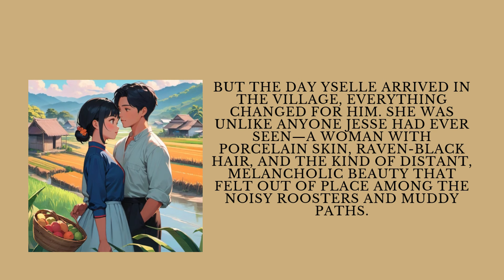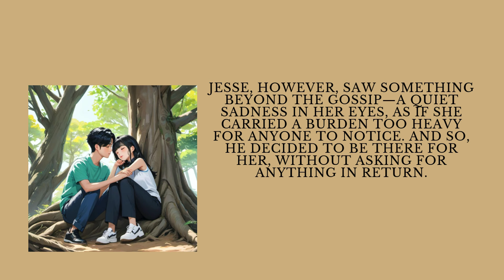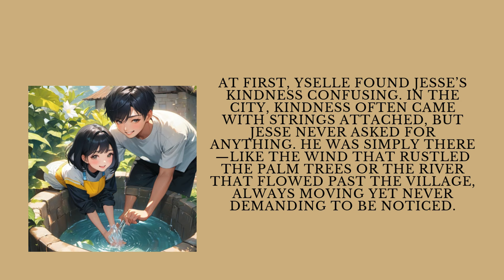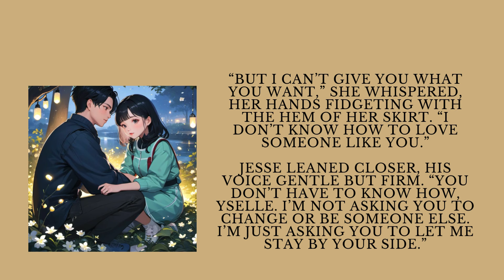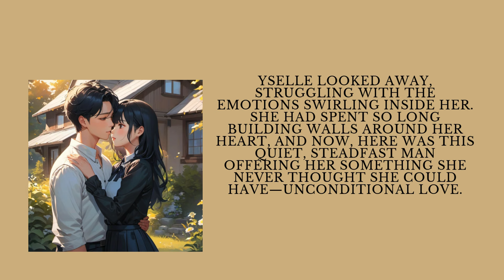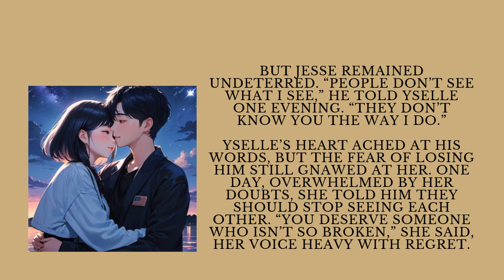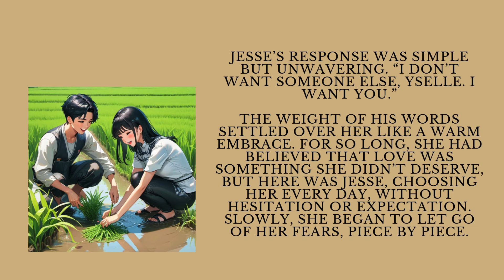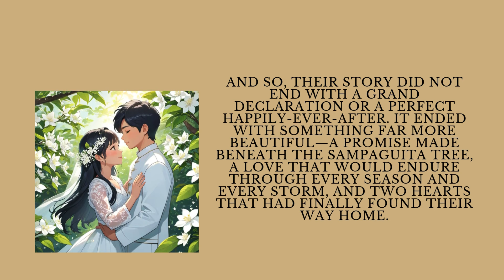From Where the Sampaguitas Fall – A Heartfelt Filipino Love Story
Intro:
"✨ From Where the Sampaguitas Fall is a beautifully crafted Filipino love story about Jess, a humble man in a quiet village, who silently cares for Yselle, a Korean woman burdened by loneliness and fear. In the shade of blooming sampaguita trees, their journey unfolds—through moments of doubt, silent companionship, and unspoken promises, until Yselle learns to open her heart and embrace love. As they confront the rumors and challenges of village life, their bond grows deeper, proving that love isn’t about grand gestures but about showing up, day after day, no matter the storm. 💕

This romantic tale takes place in the heart of the Philippine countryside, where love blooms under the white blossoms of the sampaguita tree. Through heartache, quiet devotion, and the courage to trust again, Jess and Yselle’s story reminds us that love, when nurtured, endures forever. 🌸

Here's what you'll find on this channel:

Flash Fiction: Bite-sized stories that pack a punch.
Poetry: Verses that resonate with your soul.
Literature Reviews: In-depth discussions about your favorite books.
Short Stories & Web Novels: Immerse yourself in captivating narratives.
Fairy Tales: Reimagined classics and original tales to spark your wonder.